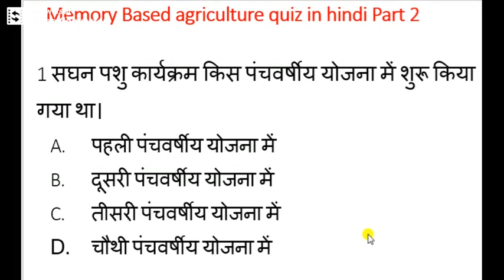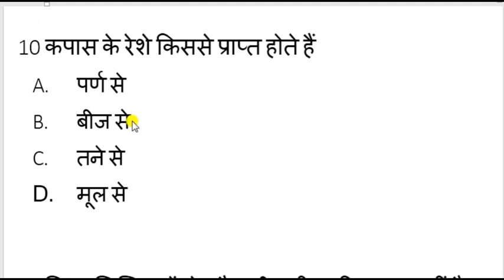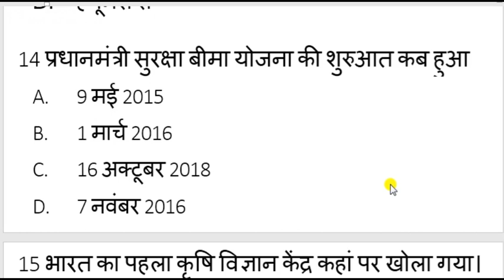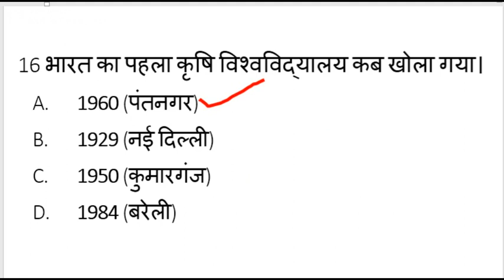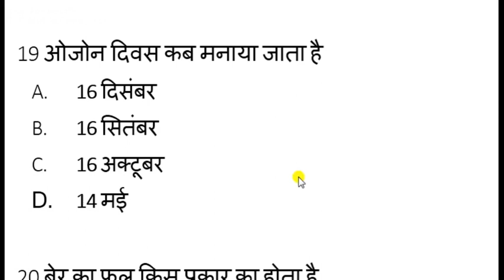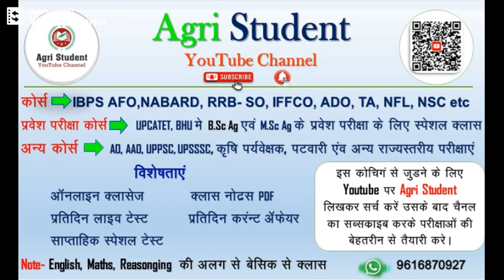Agriculture Question Quiz in hindi Part 2 ✍️महत्वपूर्ण कृषि प्रश्न जो बार-बार परीक्षाओ में आए है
हमारे चैनल पर अपना बहुमूल्य समय देने के लिए आप सभी को बहुत-बहुत धन्यवाद।।
कृषि प्रश्नों का व्याख्या सहित प्रीपेयर ( अध्ययन) करने के लिए इस लिंक पर क्लिक करें👇👇

यह "Agri Student "YouTube channel कृषि प्रतियोगिता परीक्षाओं की सबसे बेहतरीन एवं बेसिक से अध्ययन कराने के उद्देश्य से शुरू किया गया है।
IBPS AFO,ADO,AO,TA, IFFCO,UPSSSC,B Sc Ag, M Sc Ag & Others Agri Exams का अलग अलग स्पेशल Classes चलाईं जाती है।
बिशेषकर कमजोर Students को ध्यान में रखकर बेसिक से (Zero Level) Classes चलायी जाती है
हम जानते हैं कि हम सब मिलकर इस "चैनल" को सबसे बेहतरीन बना सकते हैं। इसलिए हम आप सभी का योगदान एवं आशीर्वाद चाहते हैं।।
हमारे चैनल पर बेसिक से इन विषयों का अध्ययन (Online classes) कराया जाता है।

1-English
2-Reasoning
3-Maths
4-Hindi
5-GK/GS

NOTE=- इन विषयों कि Video classes एवं Notes PDF प्रतिदिन उपलब्ध कराया जाता है
Others Facility--
1- प्रतिदिन Agri Mock Test(हिन्दी एवं अंग्रेजी भाषा में)
2- Previous paper solved
3- jobs News
4- कृषि से संबंधित बिजनेस के बारे में जानकारी उपलब्ध कराया जाता है।।
5- प्रतिदिन के Agri Mock Test के प्रश्नों का PDF प्रतिदिन उपलब्ध कराया जाता है।
6- Preparation Model paper for New Agri Jobs

हमारे Whatsapp Group में जुड़ने के लिए इस लिंक पर क्लिक करें।

हमारे Telegram चैनल पर जुड़ने के लिए इस लिंक पर क्लिक करें।

हमारे Facebook Group में जुडने के लिए इस लिंक पर क्लिक करें।

अगर आप कृषि प्रतियोगिता परीक्षा एवं कृषि संबंधित किसी प्रश्न का जवाब चाहिए। तो आप YouTube channel के किसी भी वीडियो के Comment Box में पूछ सकते हैं। यहां पर आपको तुरंत जवाब दिया जाता है।।